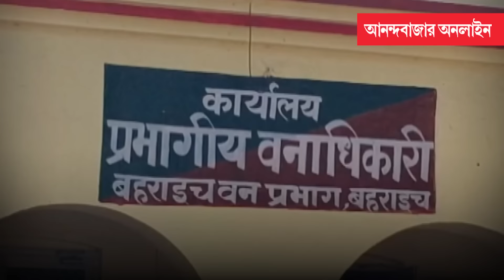Man Eater Wolves । নিঃশব্দে তুলে নিয়ে যাচ্ছে শিশু! মানুষখেকো নেকড়ের ভয়ে কাঁপছেন মায়েরা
উত্তরপ্রদেশের তরাই অঞ্চল দাপিয়ে বেড়াচ্ছে মানুষখেকো নেকড়ের দল! অভিযোগ, গত দেড় মাসে তাদের পেটে গিয়েছে অন্তত আট জন। তার মধ্যে সাতটিই শিশু! বন দফতর সূত্রের খবর, ওই দলে মোট তিনটি নেকড়ে রয়েছে। যদিও স্থানীয়দের একটি অংশের দাবি, অন্তত দেড় ডজন নেকড়ে ঘুরছে এলাকায়। তাদের সন্ধানে ইতিমধ্যেই ২২টি দল গড়েছে উত্তরপ্রদেশ বন দফতর। বনকর্মীদের পাশাপাশি সেই দলে আছেন নিশানায় দক্ষ শিকারি এবং বন্যপ্রাণ বিশেষজ্ঞেরা। রয়েছে ড্রোন, ইনফ্রা-রেড, নাইট ভিশন্‌স-সহ নানা আধুনিক সরঞ্জাম। গোটা এলাকা জাল দিয়ে ঘিরে ফেলার পাশাপাশি, ‘স্ট্র্যাটেজিক লোকেশন’ চিহ্নিত করে পাতা হয়েছে খাঁচাও। বাহারআইচ জেলার নেপাল সীমান্তবর্তী কাটার্নিয়াঘাট ব্যাঘ্রপ্রকল্পের বাফার জ়োনে নেকড়ের উপস্থিতি রয়েছে। প্রাথমিক অনুমান, ওই তিনটি নেকড়ে সেখান থেকেই লোকালয়ে এসে ডেরা বেঁধেছে।